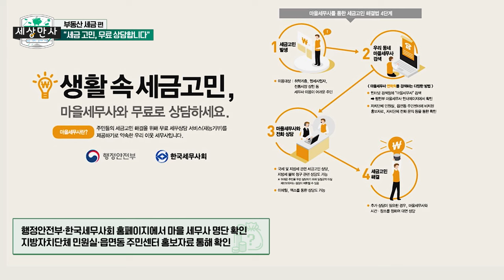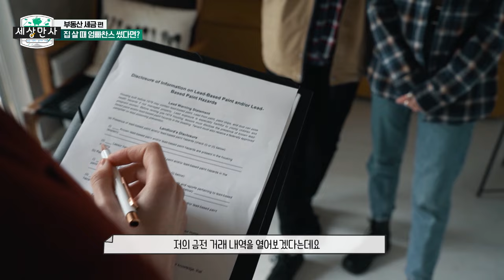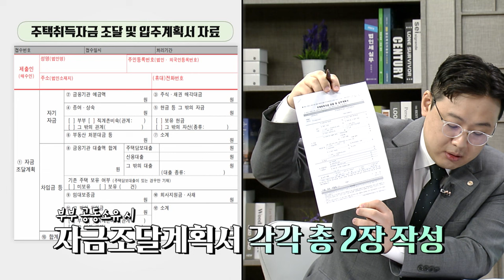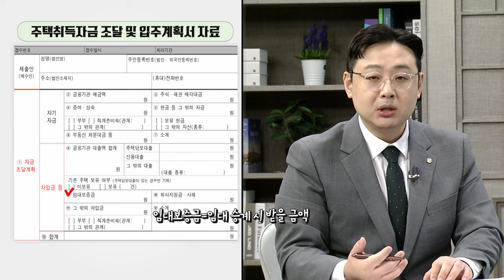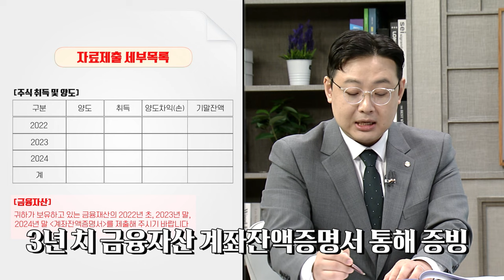한국세무사회 x 이데일리TV [세상만사 2회] 2024 세법개정안 부동산 세금편